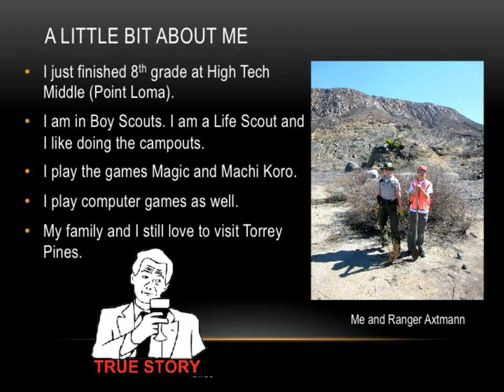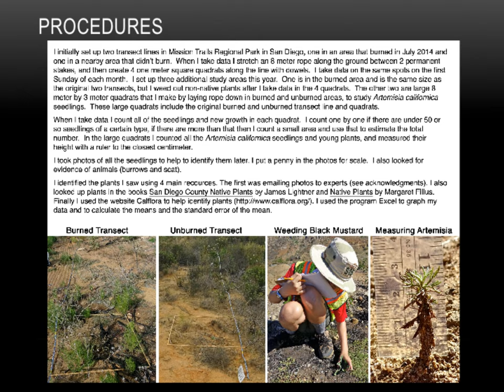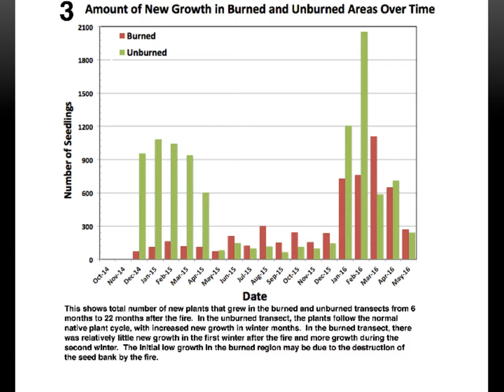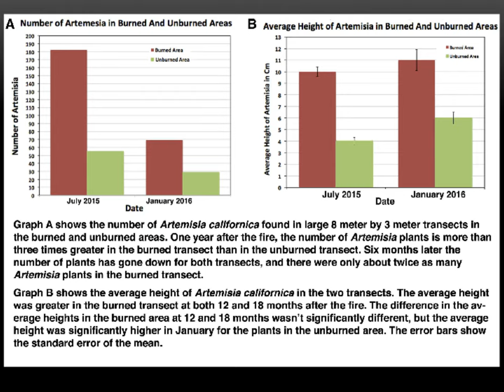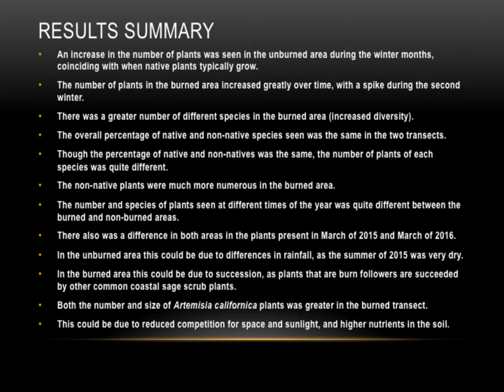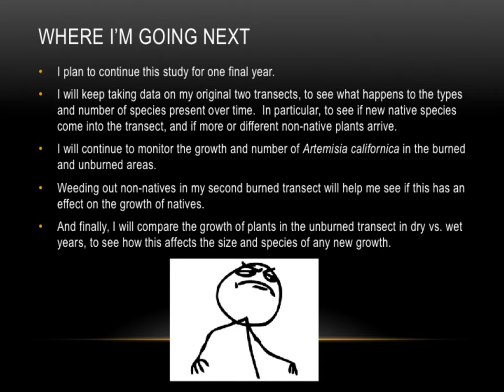Sam K 2016 Torrey Pines Docent Society Presentation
A powerpoint presentation Sam created about his science fair project for the Torrey Pines Docent Society.  They gave him an award at the Greater San Diego Science and Engineering Fair in 2015 and 2016 for his project.  He is studying how plants recover in coastal sage scrub after a wildfire in Mission Trails Regional Park.  In 2015 Sam got first place at the city fair and an honorable mention at the California State Fair, and in 2016 he got a first place at the city fair and second place at the state fair!